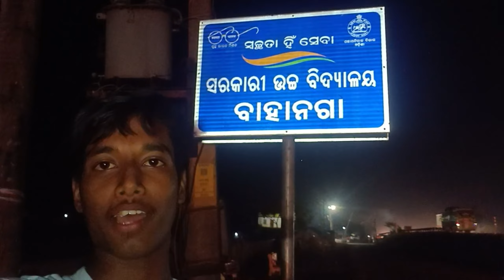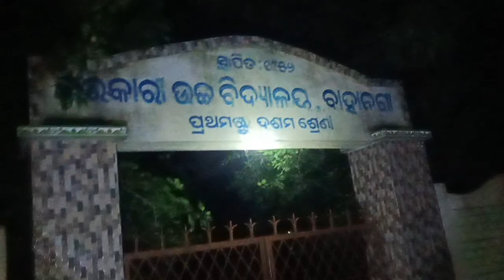😓 ୨ ବର୍ଷ ପରେ ବି ବାହାନଗା ରେ ବୁଲୁଛନ୍ତି ଆତ୍ମା lll ଛୋଟ ପିଲା ଭିଡିଓ ଦେଖନ୍ତୁ ନାହିଁ 🙏bahanaga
ସମସ୍ତଙ୍କୁ ଅନୁରୋଧ ଭିଡିଓ କୁ ଟିକେ ପୁରା ଦେଖନ୍ତୁ
ବହୁତ୍ ପରିଶ୍ରମ କରିଚି ଏଇ ଭିଡିଓ ପାଇଁ ତେଣୁ ଟିକେ ସେୟାର କରିବେ ନିଶ୍ଚୟ 🙏
                    (ଇତି ) ଆପଣଙ୍କ Comedian Subha🩷🐻

© This Content Is Cuppy Right Provided , Form Comedian Subha..

🙏 ଜୟ ଜଗନ୍ନାଥ 🙏 , 🙏ଜୟ ଓଡ଼ିଶା 🙏,🙏 ଜୟ ବାଲେଶ୍ଵର 🙏